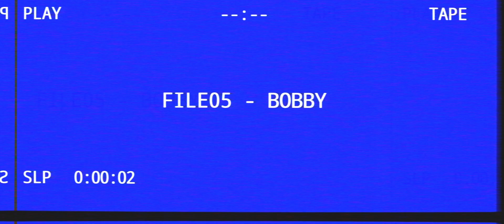Danny & Jarry | 5. díl – Bobby (krimiseriál Divadla Mír z roku 2023)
Poslední díl minisérie Danny & Jarry je tady! Čeká vás v něm nefalšovaná policejní akce v terénu, která je plná adrenalinu, kulkyrvoucích situací a nečekaných zvratů! 🌳Naše dvě detektivní dřeva dostala šanci vykoupit se ze všech svých kiksů. Aby během zátahu splynuli s okolím, rozhodnou se obléci velmi netradiční kamufláž. Jejich velitelka Lespaulová jim navíc pro jistotu přivede novou posilu – mlčenlivého Bobbyho, který má doslova výbušnou povahu! 🔓 Celou minisérii Danny & Jarry najdete v plné kvalitě a bez reklam na MírPlay. Zároveň tím napřímo odměníte Divadlo Mír: ▶️

⚰️ Teď se už můžete těšit na seriálovou bombu Krematorium s Jiřím Lábusem v hlavní roli. První díl očekávejte koncem ledna. Tady je první teaser: 👇

👕 Na MírShopu máme novou kolekci mírového a tygřího oblečení, a dokonce i nové kalendáře pro rok 2024:

🔥 Na našem YouTube je sice rušno, ale MírPlay nadále frčí! Proč si ho předplácet? 👇

🔸 Na MírPlay budou nová videa s předstihem.
🔸 Vše je tam v plné kvalitě a bez reklam (na YouTube budou videa v nižší kvalitě a s reklamami).
🔸 Na MírPlay nadále přidáváme exkluzivní videa, která na YouTube nikdy nebudou: záznamy divadelních her, živých show Třech Tygrů, záznamy silvestrovských show, videodokumenty ze zákulisí, nezveřejněné skeče Třech Tygrů, a další.
🔸 V budoucnu plánujeme výhody pro předplatitelé MírPlay (např. přednostní nákup vstupenek do divadla, slevy na merch apod.).
🔸Máme aplikace pro smart TV a mobilní telefony (mobilní aplikace MírPlay vás dokonce upozorní např. na zahájení prodeje vstupenek do Míru).
🔸 MírPlay je nejlepší cesta, jak napřímo podpořit vaše oblíbené divadlo.

⚖ Je to na vás. Rozhodněte se sami: 👇

🔹 Chcete sledovat naše videa zdarma, ale v nižší kvalitě a s reklamami? 👉 @DivadloMir
🔹 Chcete vše vidět jako první, v plné kvalitě, bez reklam, k tomu sledovat exkluzivní videa a napřímo podporovat Mír?